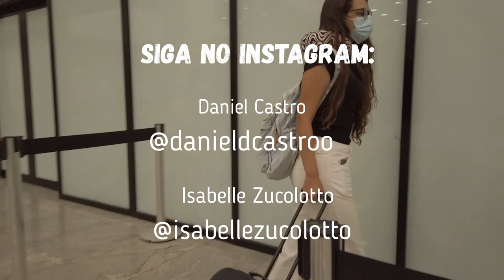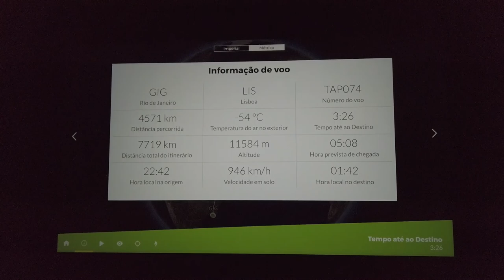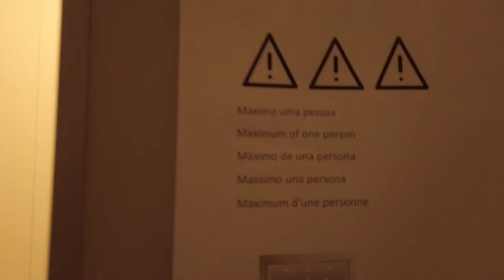EP 01- Como é viajar para LISBOA? - LUA DE MEL na Europa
Isabelle Zucolotto e Daniel Castro Mostram nessa serie de videos como foi a lua de mel na europa, começando em Lisboa - Portugal
Siga no instagram:  @danieldcastroo  &    @isabellezucolotto